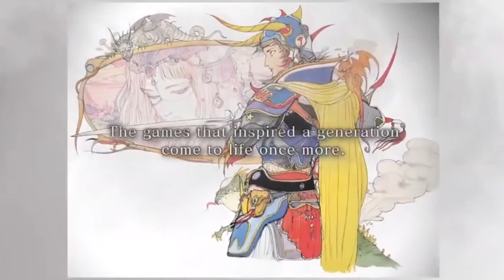The Great E3-enning of 2021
My annual E3 video, late and elongated as usual. I should probably mention that I have nothing against the Tekken series, I just made fun of it because that's what you're meant to do when something gets into Smash.